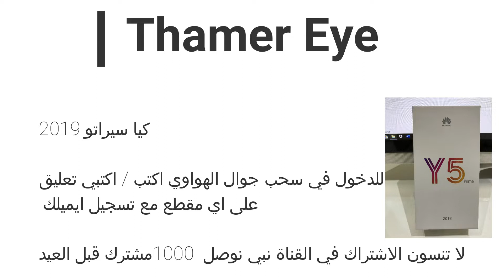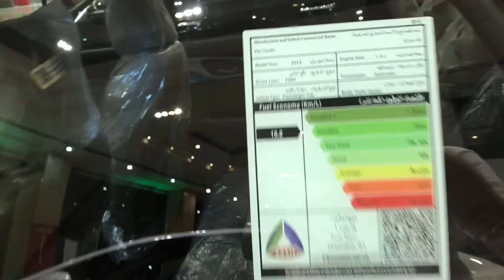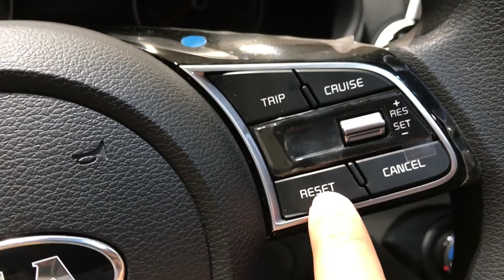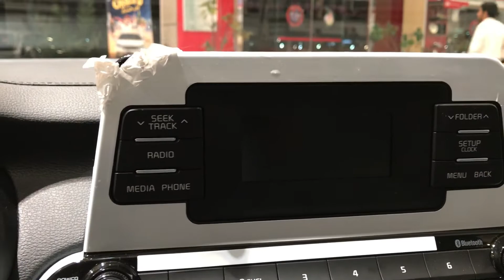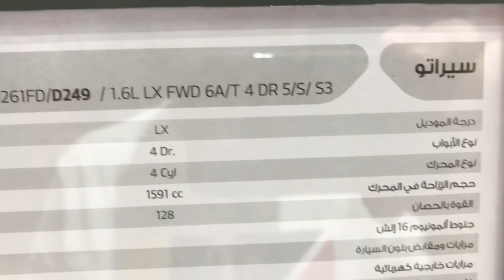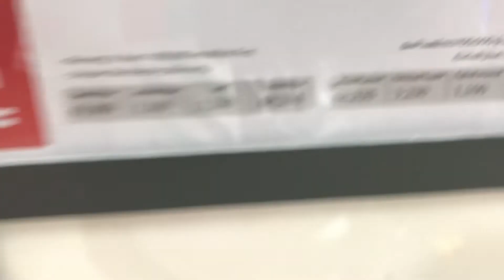كيا سيراتو 2019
موقع التصوير صالة الجبر بالخبر
تم انشاء القناة هذي لتسهيل معرفة اسعار السيارات للنساء والرجال
لاي استفسارات او طلبات خاصة راسلوني على